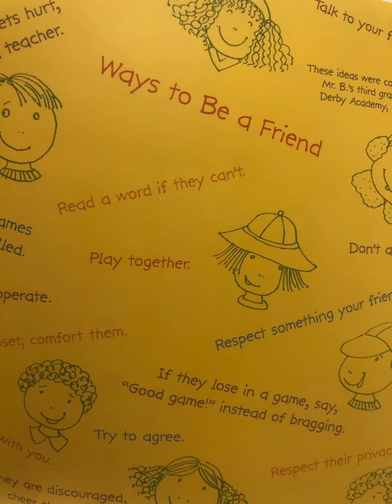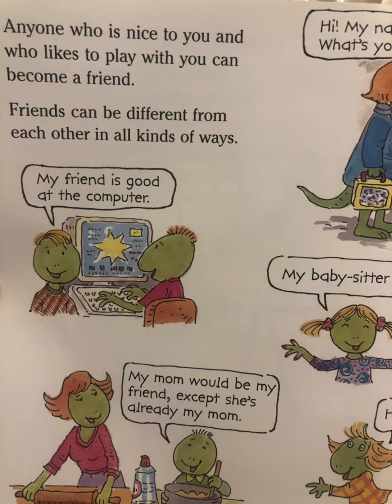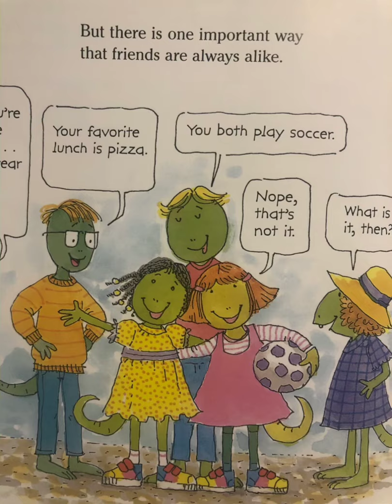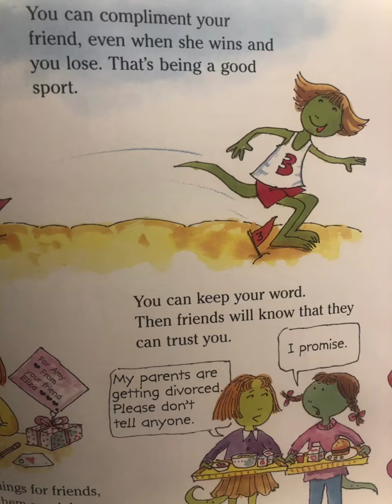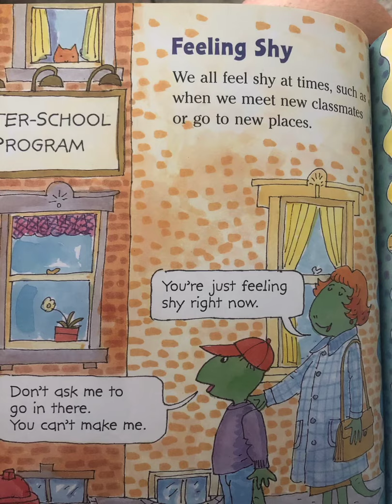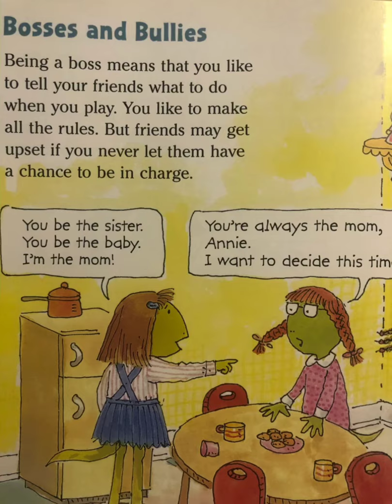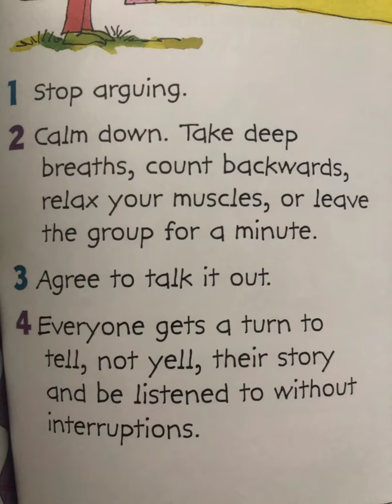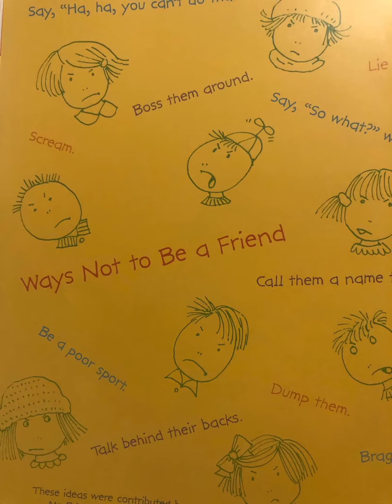How To Be A Friend Read Aloud